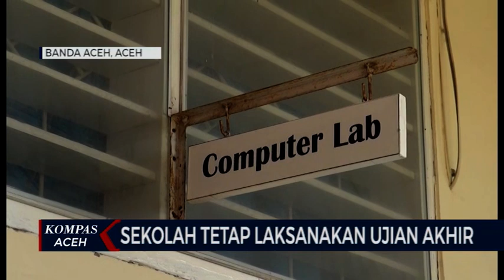SEKOLAH TETAP LAKSANAKAN UJIAN AKHIR